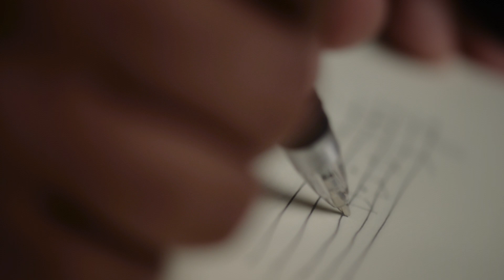Maya Ko Bandhan - BC RAI